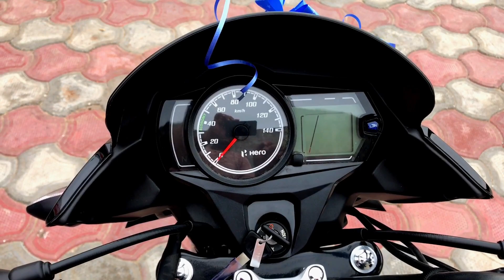2020 Hero Passion Pro BS6 | Glaze Black | Walkaround Review | New Model